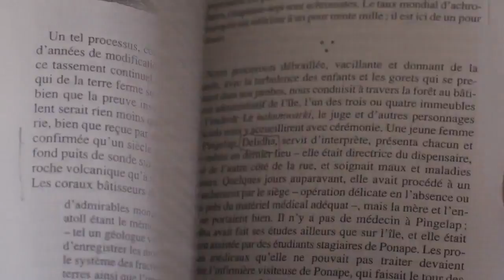Lust for Sight (2017) - TRAILER | BELDOCS 2017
ŽUDNJA ZA VIDOM
Manuel von Struler, Švajcarska, Francuska, 85’

Suočen sa pretnjom da izgubi vid, direktor se daje u potragu za saznanjem o tome šta vizuelna percepcija zapravo znači. Njegova ’žudnja za vidom’ pokreće inicijalno putovanje koje nas uranja u svet vizuelnog i pokušava da odgovori na pitanje: šta znači videti?

Director: Manuel von Stürler
Screenplay: Claude Muret & Manuel von Stürler
Photography: Claire Mathon, Sound Marc von Stürler, Editing Karine Sudan, Sound editing: Etienne Curchod,
Original music: Arthur Besson
Production: Bande à part Films, Jean-Stéphane Bron, Lionel Baier, Ursula Meier, Frédéric Mermoud
Executive producer: Adrian Blaser, in coproduction with Les Films du Tambour de Soie, Alexandre Cornu, RTS Radio Télévision Suisse, SRG SSR.

Međunarodna premijera

Festivals:
International competition Visions réel, Nyon 2017